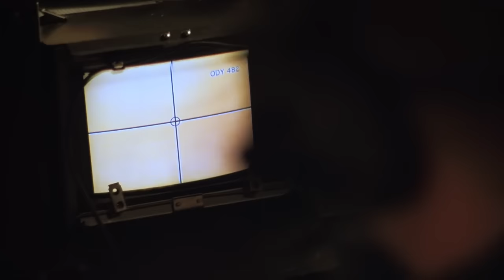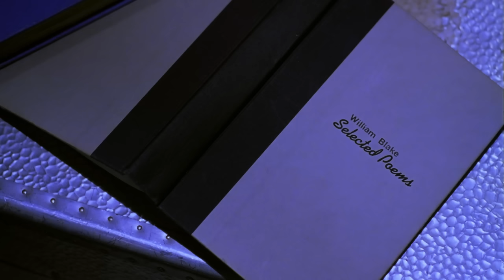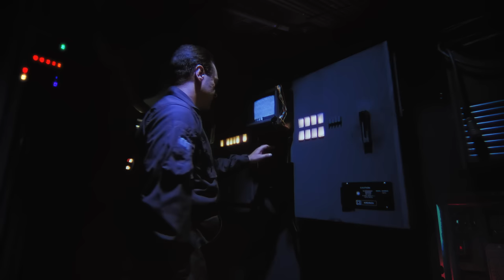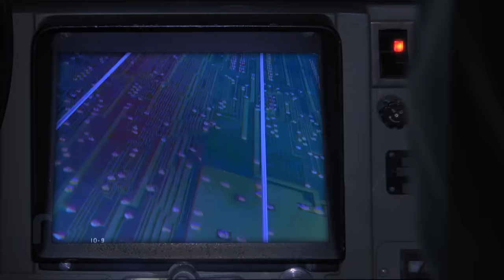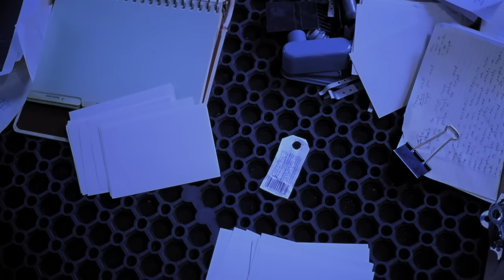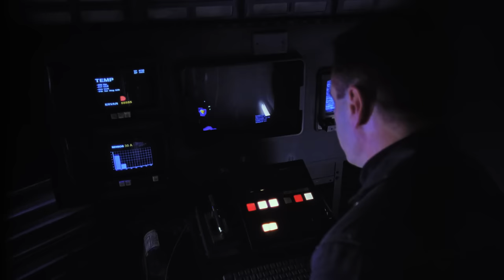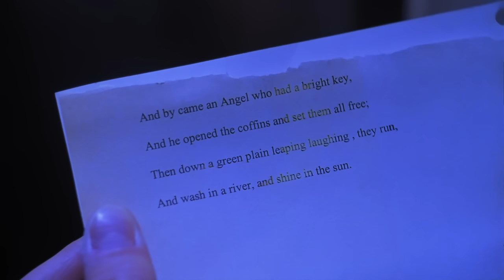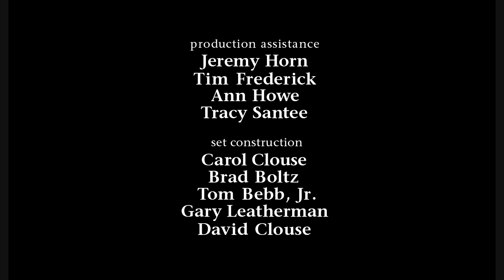Ascension Sci-Fi Feature Movie Film, Scifi, Science Fiction, Space, Indie Film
FREE - this is an independent science fiction feature film I made 25 years ago. A special investigator is sent to Titan, the largest moon of Saturn, to investigate the mysterious disappearance of a noted scientist. Self-financed, the movie was produced on an extreme shoestring budget.

It was shot on 35mm with an Arri 2C camera and blimp. I recently used my DIY transfer device to make a 2K digital copy from a low contrast 35mm print. I also did some digital clean up and effects.

CLOSED CAPTIONS ADDED